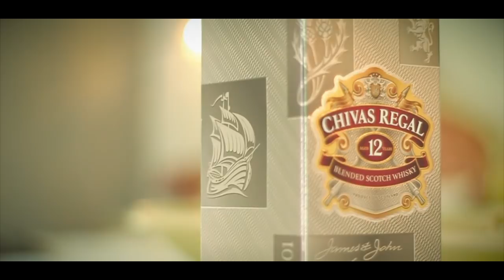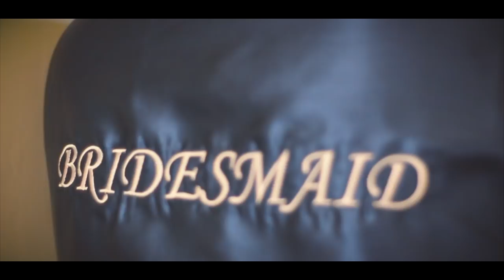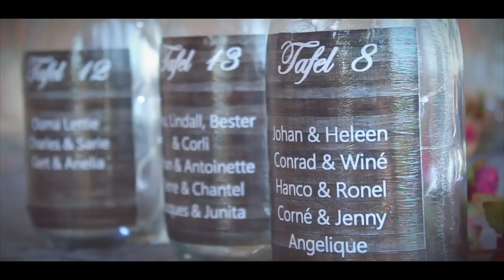Marike & Rudolf 19 Januarie 2019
A stunning couple with so much love for each other.

A warm day just outside Parys, Free State at the stunning venue Poplars

The bride looking stunning thanks to the make up by Mariska Jooste